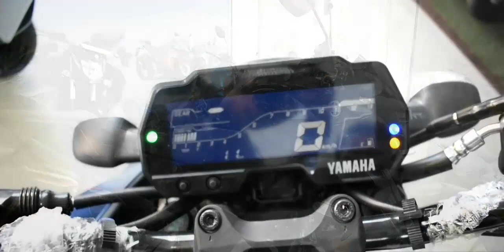2019 Yamaha MT-15 Metallic Black - Walk Around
New 2019 Yamaha MT-15 Ex-showroom price is 1,36,000 rupees
MT15 has same engine as R 15 of 155 cc
New mt15 comes in two colour option
1 - Metallic Black
2 - Dark matte blue
New YamahaMT15 is first kind of unique headlight setup bike
2019YamahaMT15 comes with single channel ABS
New Yahama Mt 15 fuel tank capacity is 10 litres

Vigil millions